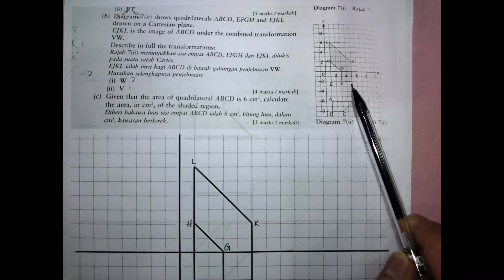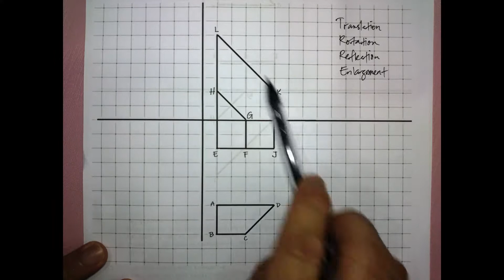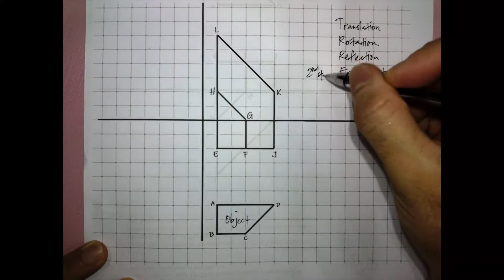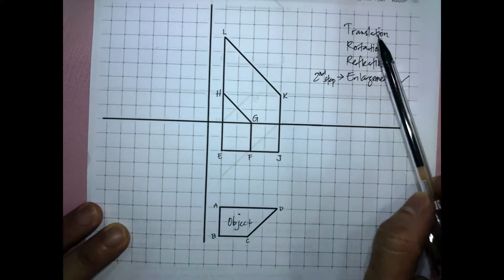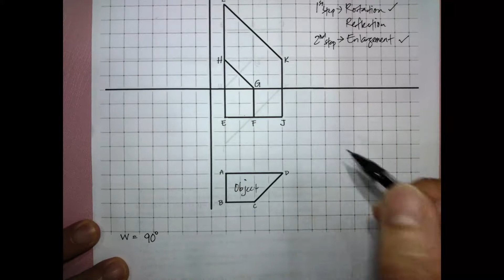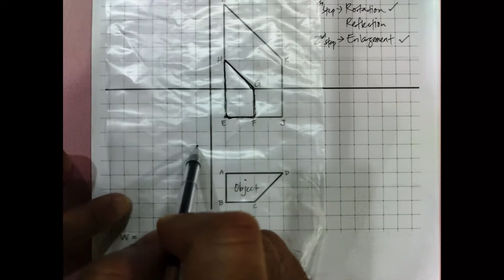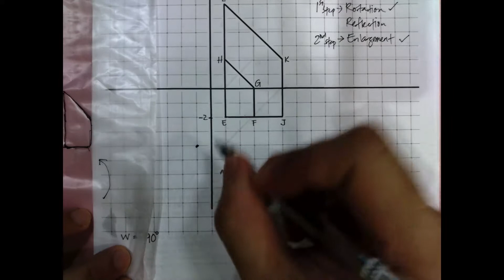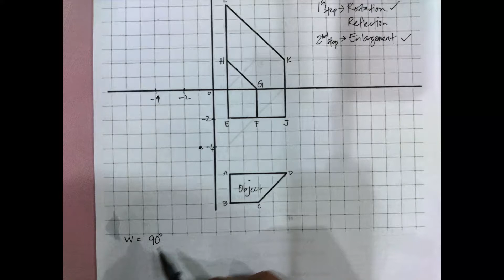Describe the transformations if given image and object W